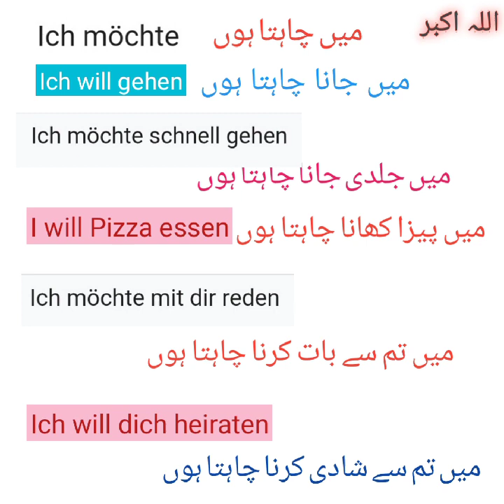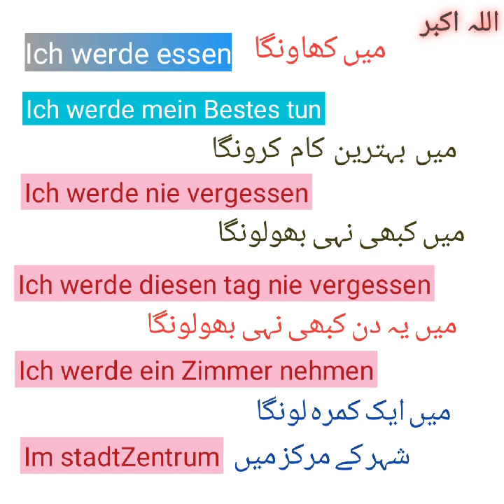Learn German Short Sentences with Urdu || جرمن اردو میں سیکھیں۔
Beginners.Learn German with  urdu || German in Urdu. ||German for Beginners.Your Quarries
Learning
German in urdu
German about House
House things
Short sentences
German words
German Seekhain
German kaisey bolain